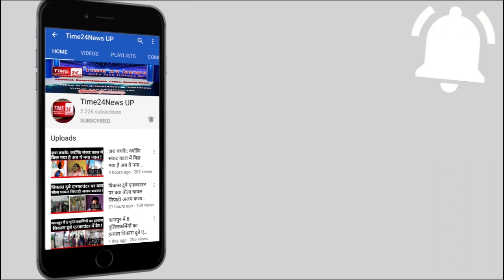मुस्लिमों की बस्ती में दलदल जैसे तालाब में फंस गई थी गाय, देखो फिर क्या हुआ?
यूपी के बुलंदशहर में मुस्लिम युवक़ों द्वारा गाय के रेस्क्यू का वीडियो सोशल मीडिया पर जमकर वायरल हो रहा है। साथ ही हकीकत भी बयां कर रहा है जिले में गौवंश की सुरक्षा के प्रशासनिक दावे और वादों की।
वीडियो में आमिर जान जोखिम में डालकर गहरे तालाब से गाय का रेस्क्यू करता दिखाई दे रहा है।  इसके अलावा जो युवक आमिर को रस्सी की मदद से तालाब में उतार रहे हैं, भी मुस्लिम बताए जा रहे, वहीं जिला प्रशासन भले ही दावे करता हो की कि छुट्टा मवेशी को गौशालाओं में हिफ़ाज़त से रखा जा रहा, लेकिन गौरक्षा और गौशालाओं की हक़ीक़त यही है जो आप इस वीडियो में देख रहे हैं । आपको बता दें कि सिकंदराबाद के मोहल्ला गोरखी में आज तालाब के भीतर एक गाय जा फंसी। जब लोगों ने गाय को ठंड में गहरे पानी में फंसा देखा तो गाय को बचाने के लिए लोग जुट गए और अमीर रस्सी के सहारे तालाब में घुस गया और गाय को सुरक्षित रेस्क्यू किया। मुस्लिम युवक़ों द्वारा गौवंश के रेस्क्यू का वीडियो सोशल मीडिया पर जमकर वायरल हो रहा है।